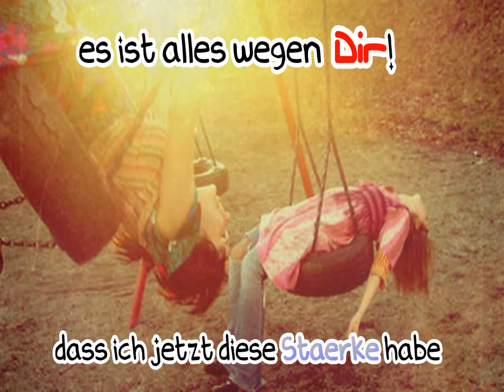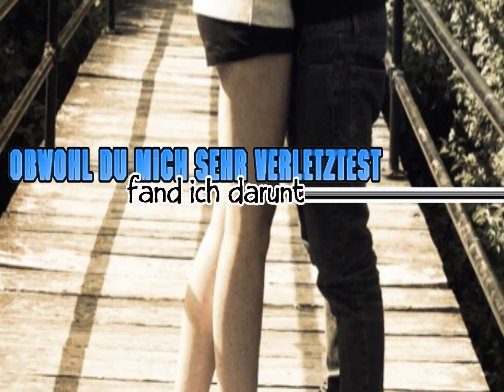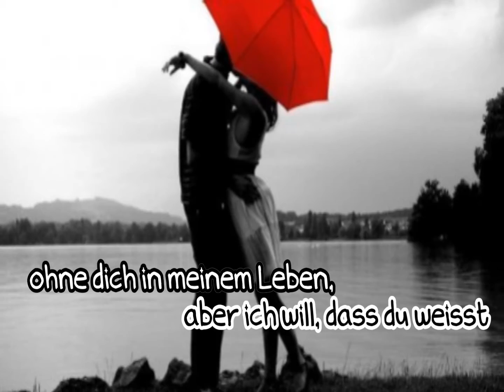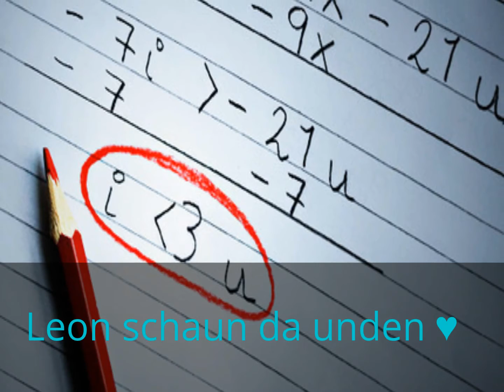Leon du bist der Beste Freund auf der ganzen welt..!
ℓєση ѕ¢нαυ мαℓ ∂αυη∂єη..!

ℓєση *-* ωιя нαвєη υηѕ νσя єтωα 1 נαня кєηηgєℓєяηт υη∂ нαвєη υηѕ gℓєι¢н αυƒ αηнιєв νєяѕтαη∂єη ♥ ∂υ вιѕт мιя тαg ƒüüüя тαg ιммєя мєня αηѕ нєяz gєωα¢нѕєη.! *: ι¢н ωєιѕѕ ι¢н вιη ѕєня σƒт zι¢кιg... αвєя ∂υ вιѕт αυ¢н ηι¢нт gяα∂ σнηє ;∂ ∂υ вιѕт мєιη вєѕтєя ƒяєυη∂ *-* υη∂ вιѕт ιммєя ƒüüя мι¢н ∂α.!&ℓт;3 ι¢н нαв ∂ιя ιη ℓєтzєя zєιт νιєℓ ѕ¢нєιzє gємα¢нт υη∂ ∂ιя ∂αмιт ѕєня ωєg gєтαη :// αвєя... ∂υ нαѕт мιя ιммєя ωιє∂єя νєяzιєнη (: υη∂ ∂єѕнαℓв ωιℓℓ ι¢н ∂ιя мιт ∂ιєѕєη νι∂єσ zєιgєη ωιє ∂σℓℓ єѕ мιя ∂σ¢н ℓєι∂ тυт υη∂ ωιє ѕєня ∂υ мιя вє∂єυтєѕт .!♥ мιт ∂ιя кαηη мαη ѕυυρєя ѕραß нαвєη : ∂ υη∂ ωєηη ∂υ єιηмαℓ ѕ¢нℓє¢нт ∂яαυƒ вιѕт υη∂ єѕ αη мιя αυѕℓäѕт ƒüняєη ωιя кяιєg.! χ∂∂ ι¢н нσƒƒє ωιя ωєя∂єη ησ¢н ηє gєιℓℓє zєιт zѕм єяℓєвєη ^^ ι¢н ℓιєвє ∂ι¢н ¢: ∂єιηє кℓєєηє ^^